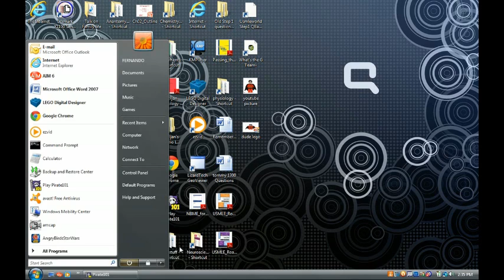Pirate 101 E1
I doing another Pirate 101 video